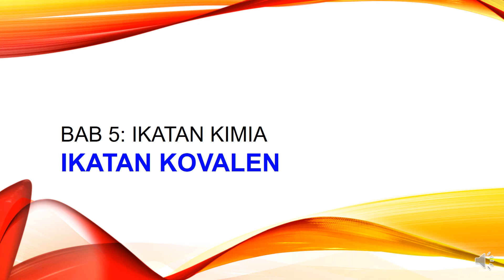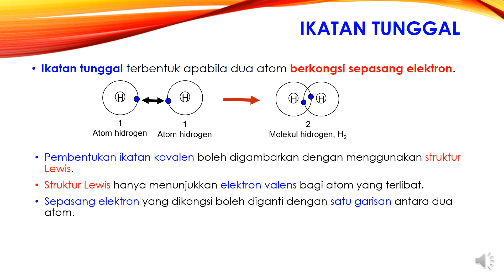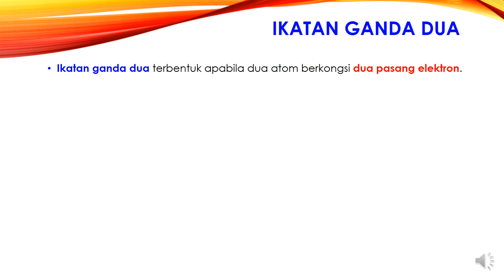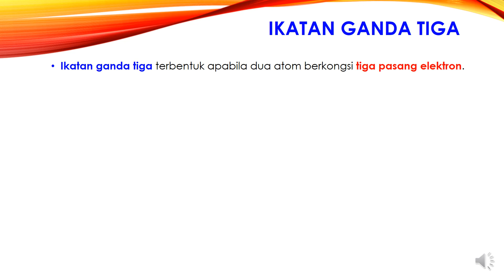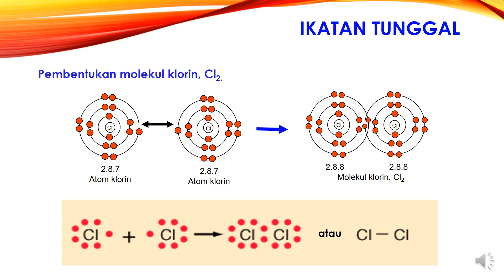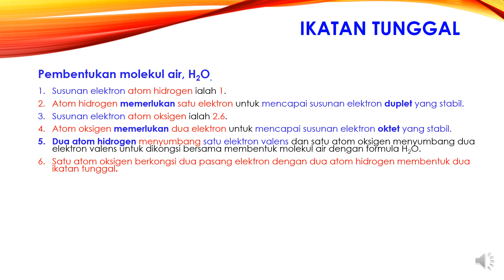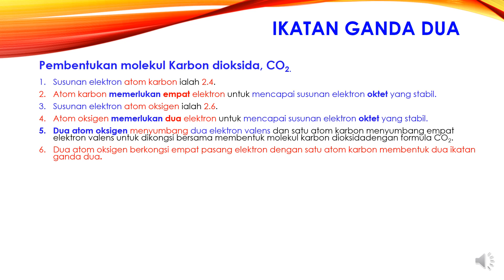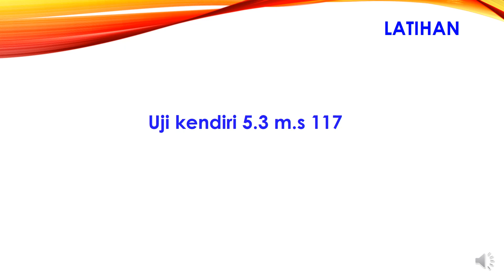KIMIA Tingkatan 4 Bab 5. 3 Ikatan kovalen - Cikgu Odah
PDPC KIMIA TINGKATAN 4 - Online oleh Cikgu Odah
Terima Kasih Cikgu Odah kerana sudi share PDPC Kimia Tingkatan 4 kepada seluruh warga pelajar ketika PKP Covid-19

Bab 5 Ikatan Kimia – MERUJUK DSKP KSSM Kimia Tingkatan 4
( Chemistry Form 4 - Chapter 5 )
5.1 Asas pembentukan sebatian
5.2 Ikatan Ion
5.3 Ikatan kovalen
5.4 Ikatan hydrogen
5.5 Ikatan datif
5.6 Ikatan logam
5.7 Sebatian ion dan sebatian kovalen